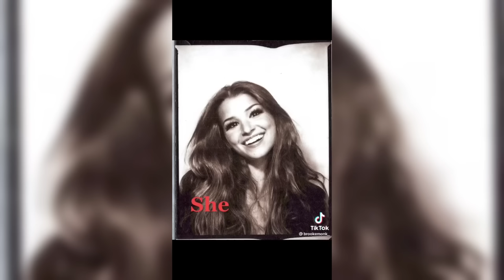The Greatest Glow Ups On TikTok 2023!😱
Hello there, I hope you enjoyed today's video. Comment your favorite part down below!

The AD revenue goes to creators and artists in the video who claim it.

Have a great day //memezone